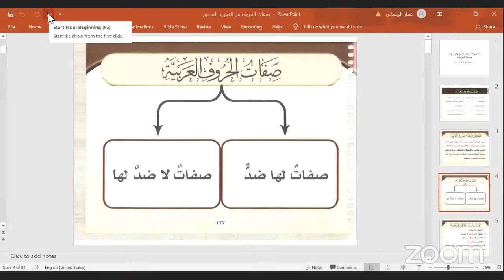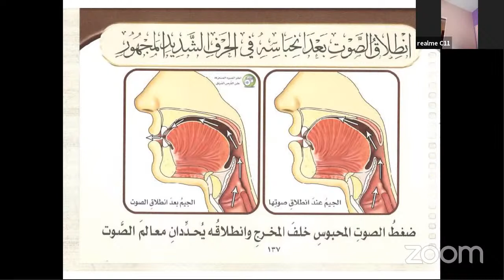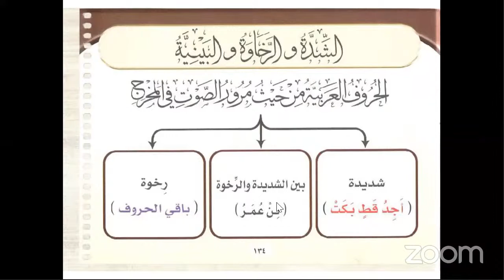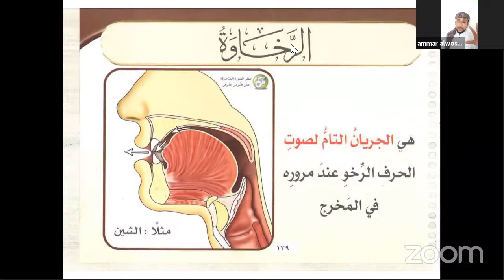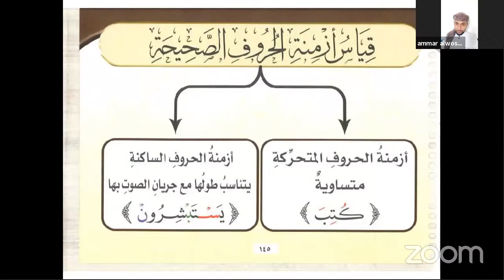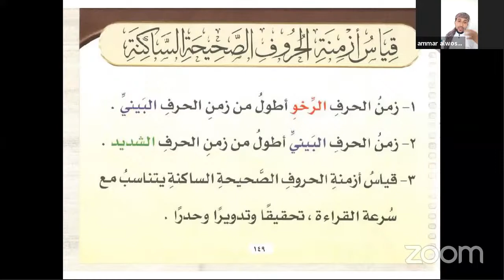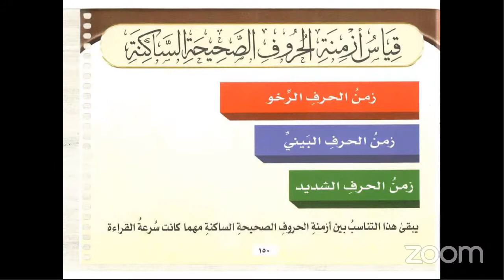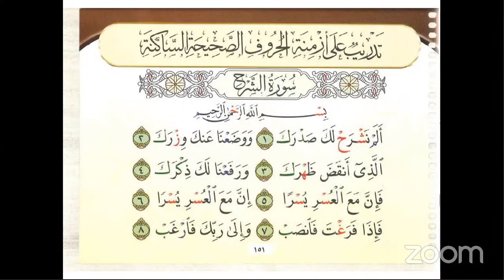admin rtq's Personal Meeting Room